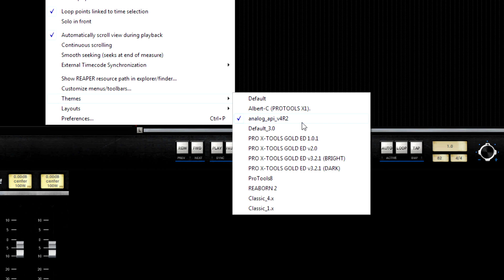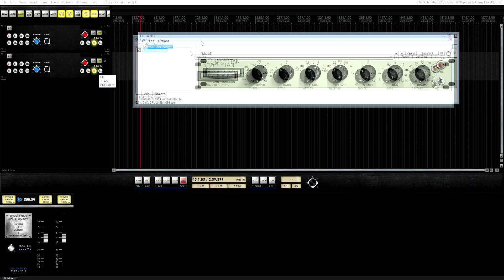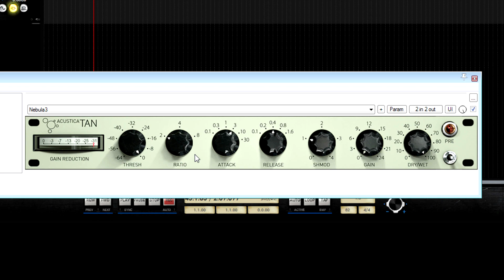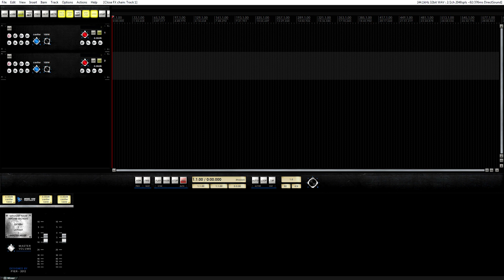Two New FREE Audio Compressor Plugins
Two new freebie audio compressors from two top tier plugin developers. You have to check these out! Links are below, click SHOW MORE.